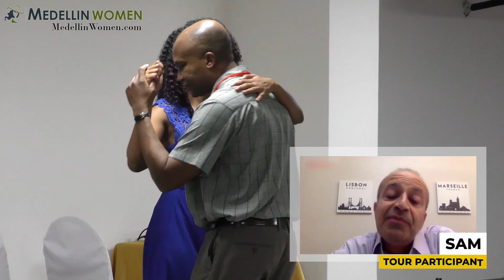How Colombian Women Treat YOU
Medellin Colombia, the beautiful home of the stunning Colombian women, is attracting more and more foreign men, especially retirees to move to the city. The city attracts men who want to live an outdoor-based lifestyle.

Green parks adorned with flowers that are in full bloom all year round, gurgling brooks, and different species of brilliant-colored birds are some of the few things that motivate foreign men to live in Colombia.

Aside from the beautiful scenery that you can see in Medellin, it’s the Colombian women that will always be the main attraction in South America. Their beauty and personality never fail to make any foreign man fall in love with them.

Foreign men love traveling to Medellin because Colombian girls are warm and sweet. The sweet smiles of the Latina girls can always brighten up your day while you are exploring Colombia. It won’t be hard to approach Latina women for help or for a friendly interaction.

Colombianas are one of the kindest women you will ever meet, however, you need to be careful in order to ace live dating in Medellin. You have to know that Latinas want a nice and responsible man, so if you cross the line, expect them to be angry just like how every woman on earth.

Foreign men who have successfully married Colombian ladies say that they are worth keeping because they will stick to you through thick and thin, for forever, unless you become a jerk.

CHAPTERS:

00:00 Meeting Colombianas
00:23 Why is it Hard to Choose ONE Latina?
01:34 Are Latin Women Not Meeting Local Men?
01:57 Why Foreign Men Travel to Medellin Colombia?
02:57 What to Do When Things Don’t Work Out?
03:28 Why are Foreign Men Attracted to Colombian Girls?
04:02 What Makes Colombia Better?